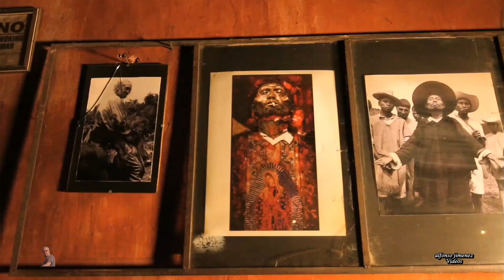The Blue Cafe - Chris Rea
Chris Rea  - The Blue Cafe
Álbum: The Blue Cafe  (1998)